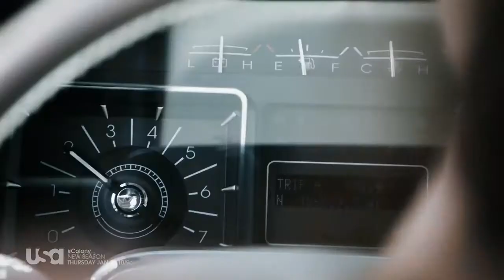Upoutávka na 2. sérii Colony s českými titulky